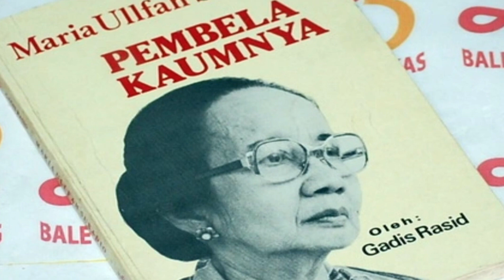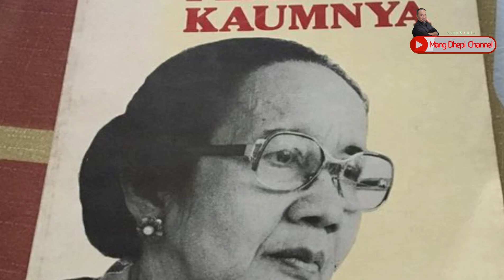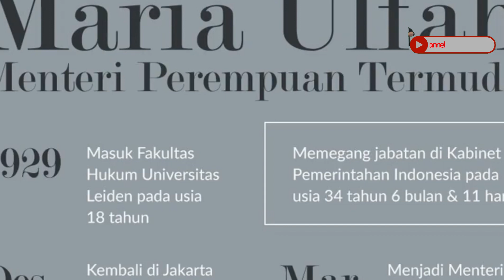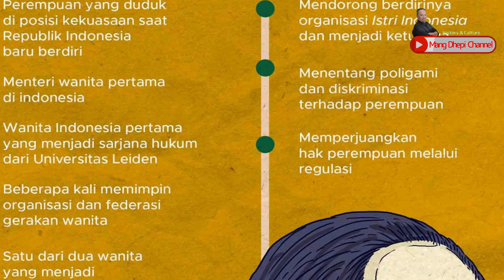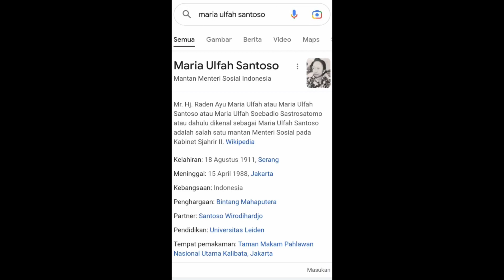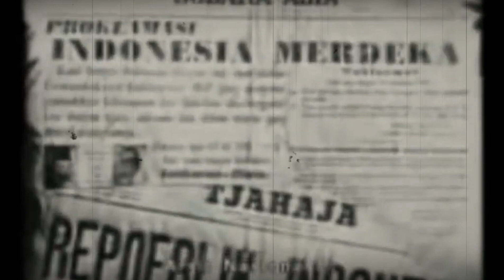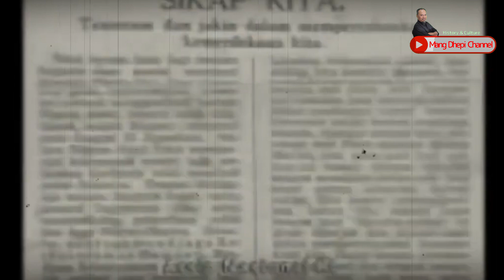Tokoh Banten I PAHLAWAN WANITA BANTEN MARIA ULFAH SANTOSO I Kota Serang, Banten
📢✨🗣️ Menelusuri Jejak Pahlawan Perempuan Di Banten 🗣️✨📢

Maria Ulfah lahir di Serang, Banten pada 18 Agustus 1911 dan wafat 15 April 1988, putri dari pasangan Raden Adipati Arya Mochammad Achmad seorang Bupati Kuningan dan Raden Ayu Chadidjah Djajadiningrat adalah saudara dari Prof. Dr. Hoesein Djajadiningrat  dan  Achmad Djajadiningrat. Maria Ulfah memiliki adik perempuan yang bernama Iwanah dan yang laki-laki bernama Hatnan. Untuk urusan pendidikan Maria Ulfah beruntung berada di lingkungan keluarga yang memperhatikan masalah pendidikan. Ayahnya merupakan lulusan Hogere Burger School (HBS) dan ibunya pun mengenyam pendidikan. Suatu hal yang langka pada masa itu. Maria Ulfah mulai bersekolah saat ayahnya dipindahkan ke Jakarta pada 1917. Dia bersekolah di Sekolah Dasar di Jalan Cikini lalu pindah ke SD di Willemslaan (kini Jalan Perwira). Setelah lulus, Maria Ulfah masuk ke Sekolah Menengah Koning Willem III School pada 1924.

Selepas lulus, Maria Ulfah kembali ke tanah air pada Desember 1933. Sejak Januari 1934, Maria Ulfah memulai kariernya bekerja di kantor Residen Cirebon sebagai tenaga honorer bagian perundang-undangan. Selanjutnya Maria Ulfah pindah ke Jakarta dan mengajar di sekolah AMS Muhammadiyah di Jalan Kramat Raya 49 pada September 1934 supaya terlepas dari ikatan sebagai pegawai pemerintah. Maria Ulfah lebih senang bergabung ke organisasi yang memiliki cita-cita kemerdekaan bangsa. Di sekolah Muhammadiyah inilah Maria Ulfah bertemu dengan Santoso Wirodihardjo yang akhirnya menikah pada 28 Februari 1938. Selain itu, Maria Ulfah juga mengajar di Sekolah Menengah Perguruan Rakyat yang didirikan oleh para aktivis pejuang kemerdekaan. Aktivitas mengajar dilakukan hingga 1942. Di mata para tokoh, Maria Ulfah sosok yang patut dibanggakan karena kendati berasal dari keluarga ningrat namun terlibat dalam perjuangan kemerdekaan. Sehingga Maria Ulfah sering diajak di dalam kegiatan-kegiatan politik. Kegiatan Maria Ulfah ini lambat laun terendus juga oleh pemerintah yang berimbas kepada karir ayahnya yang dipensiunkan pada 1940.

Pada saat Sutan Syahrir membentuk kabinet kedua pada 12 Maret 1946, Maria Ulfah diangkat menjadi Menteri Sosial yang bertugas melaksanakan proyek repatriasi tawanan perang Jepang yang masih tinggal di daerah Republik Indonesia. Setelah ibukota dipindahkan ke Yogyakarta maka seluruh anggota kabinet pun turut serta. Ketegangan antara Indonesia dan Belanda yang semakin hebat mendorong Inggris untuk menyelesaikan konflik yang terjadi. Duta istimewa Inggris di Asia Tenggara, Lord Killearn, pada 26 Agustus 1946 menyodorkan diri menjadi perantara dalam perundingan Indonesia-Belanda. Peran Maria Ulfah adalah menjadikan Linggajati sebagai tempat perundingan dengan mengusulkannya kepada Sjahrir. Disamping itu, Maria Ulfah bisa memberikan jaminan dari sisi keamanan. Ini bisa dimengerti karena Residen Cirebon, Hamdani maupun Bupati Cirebon Makmun Sumadipraja, kebetulan berasal dari Partai Sosialis. Artinya mereka adalah dibawah wewenang Sjahrir. Kemudian dilaksanakanlah Perundingan Linggajati yang draftnya ditandatangani pada 15 November 1946 di Jalan Pegangsaan Timur 56, Jakarta.